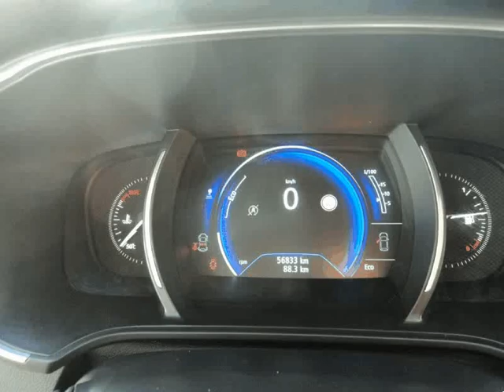Renault Megane Sport Tourer IV GT Line dci 110 S e S para Venda em Miranda do Corvo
Renault Megane Sport Tourer IV GT Line dci 110 S e S para Venda em Miranda do Corvo do ano 2016 com 56745 Kms. .Todos os dados e disponibilidade carecem de confirmação junto do vendedor.